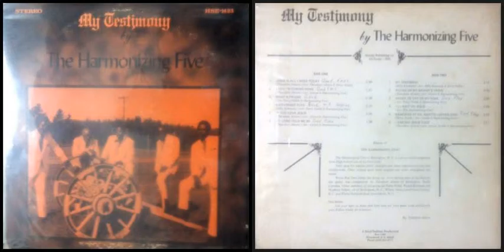The Harmonizing Five / I Can See Jesus' Face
Track B-6 on "My Testimony" HSE -1423